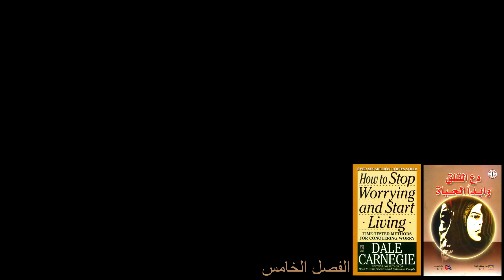How to stop worrying and start living part 5 - كتاب دع القلق و ابدا الحياة - الفصل الخامس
الكتاب الصوتي - دع القلق و ابدا الحياة كتاب مشوق يعلمنا بعناصر خفيفة كيف نتخلص من القل و نبدا تحقيق طموحاتنا و لا ندع القلق يسيطر على قرارات حياتنا و يجعلنا نخاف من اتخاذ اي خطوة جادة في حياتنا.
لمشاهدة السلسلة كاملة اضغط الرابط

The audio book : How to stop worrying and start living is one of the most sold books that deals with the ways in which you can stop worrying and start taking the chances to improve your life.